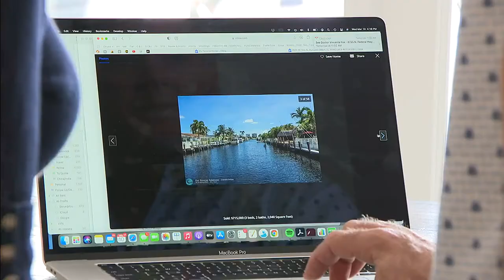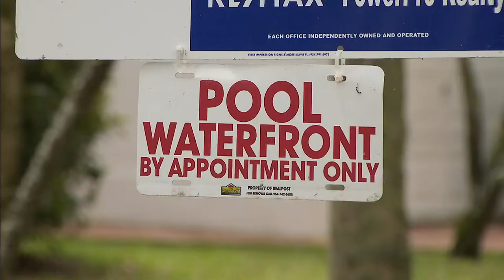For Sale By Owner: Home buyers and sellers moving away from traditional real estate transactions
Interested what the for sale by owner is all about? Listen to Roy Oppenheim on Local 10 Miami.

BROWARD COUNTY, Fla. – When it comes to real estate here in South Florida and many other areas of the country, it’s a hot sellers’ market and market experts say more people are foregoing the traditional path and taking the process into their own hands.

When Suzanne Tuccelli and her husband started thinking about moving into a smaller home in their Deerfield Beach neighborhood three years ago, they found a house that seemed perfect, but wasn’t for sale so they reached out to the owner in a unique way.

“I wrote a little letter and put it on his door and we didn’t hear a thing,” she said.

Out of the blue, a couple of months ago, the owner of that house gave her a call.

“He said that he had kept our letter for whatever reason and he found it and asked were we still interested. We were overjoyed,” she said.

So were Steve and Arlene Petrosky when, on a whim, they put their Pembroke Pines house up “for sale by owner” online.

“I put the house on Zillow, took pictures with my cellphone and put them on Zillow on Sunday afternoon. By Wednesday night we had a handshake deal and the house was sold the following week,” he said.

Roy Oppenheim, a real estate attorney in Weston, said that currently 11-15% of real estate transactions don’t involve a realtor.

“And it’s a phenomenon that’s going to grow and change just because of where we are,” he said.

Oppenheim said there’s also pressure on traditional real estate commissions.

5 Convenient Locations

7777 Glades Road, Suite 100

500 East Broward Boulevard, Suite 1710

701 Brickell Avenue, Suite 1550

515 N Flagler Dr, Suite P-300